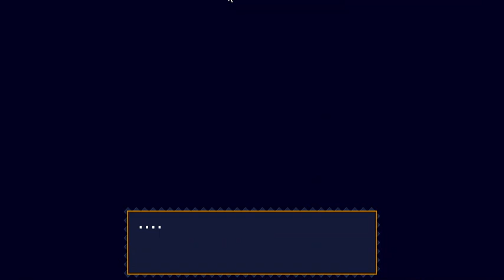Cave Story encore Part 5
Going through the labyrinth!